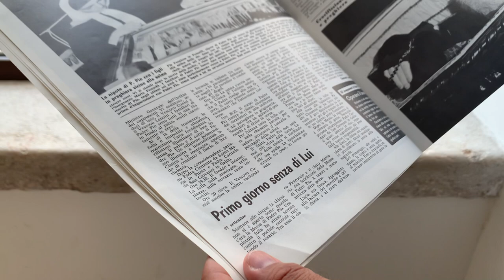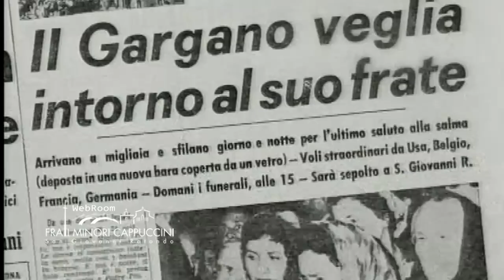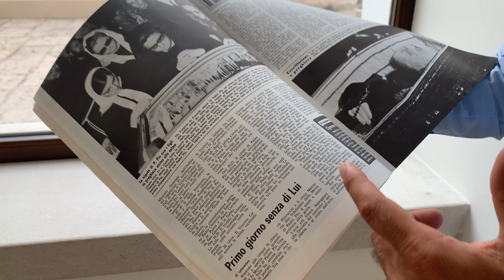Il primo giorno senza Padre Pio